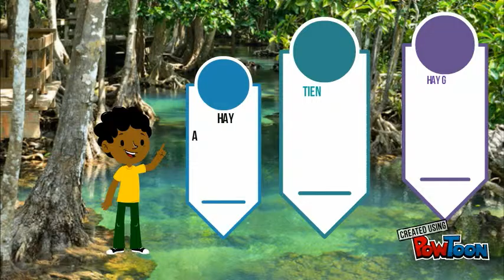Los Manglares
Ética 1103

Integrantes:
Valentina guzmán
Paula leguizamon
Daniela otalora
Diana ramirez
Catalina carlos-- Created using PowToon -- Free sign up -- Create animated videos and animated presentations for free.  PowToon is a free tool that allows you to develop cool animated clips and animated presentations for your website, office meeting, sales pitch, nonprofit fundraiser, product launch, video resume, or anything else you could use an animated explainer video. PowToon's animation templates help you create animated presentations and animated explainer videos from scratch.  Anyone can produce awesome animations quickly with PowToon, without the cost or hassle other professional animation services require.